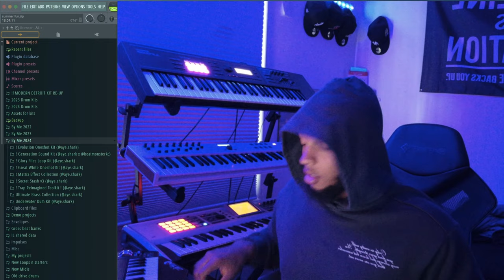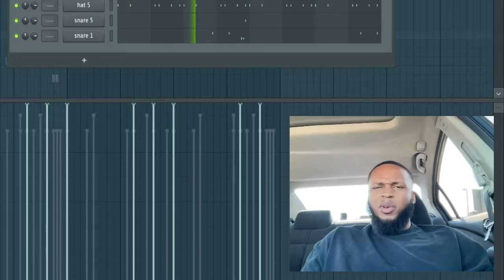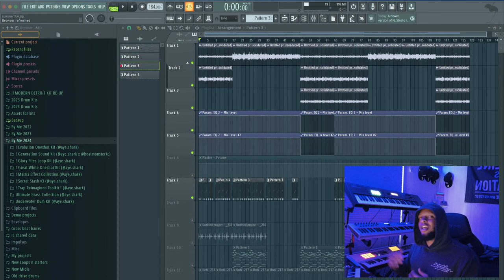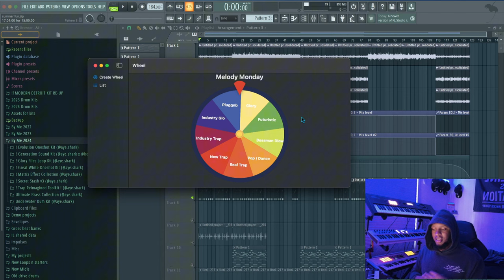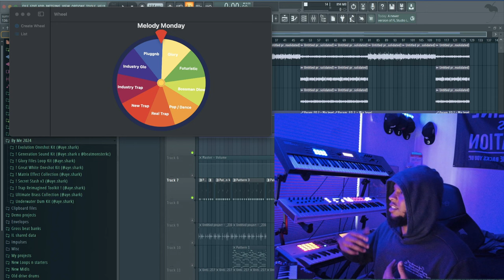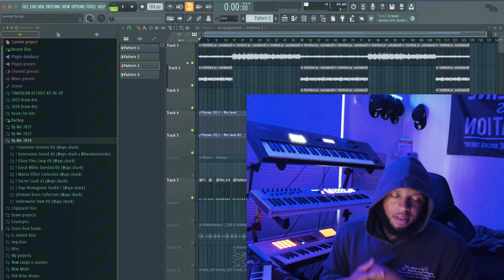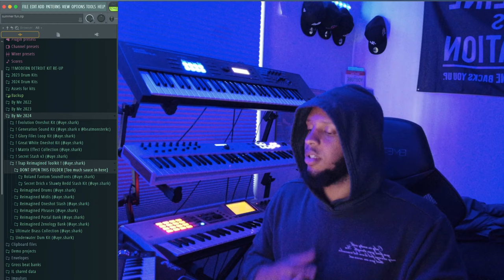The Real Secrets to Kill Beat Block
Putting y'all on to 5 creative ways to destroy beat clock / creators block.